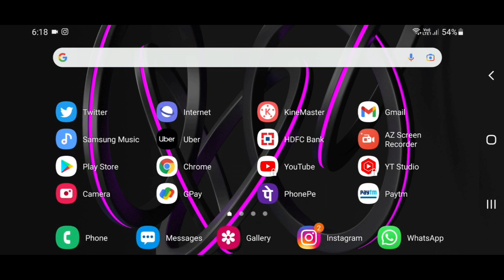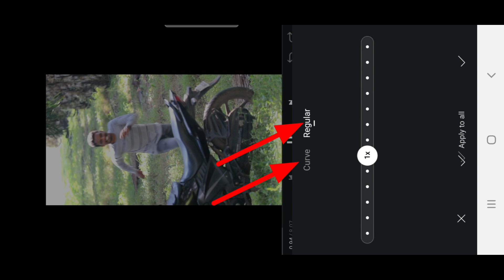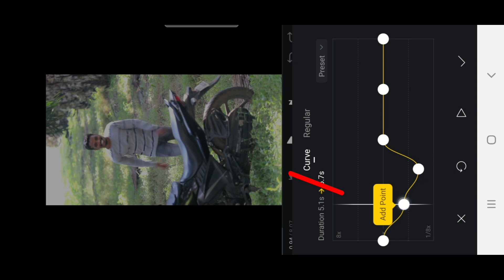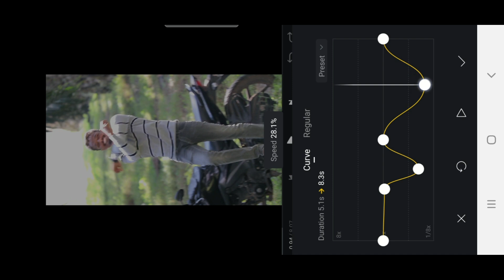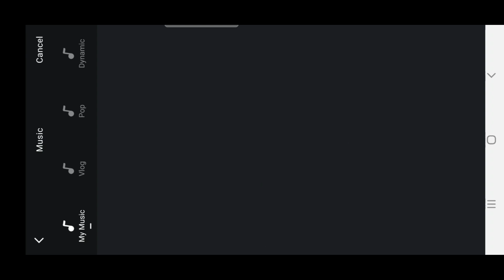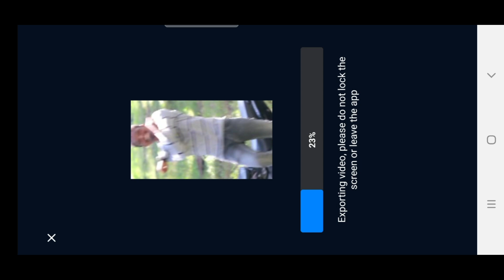How To Edit Slow Motion Video In Telugu | Instagram Reels Trending Slow Motion Editing |Prasads Arts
Slow & fast effect video editing in telugu,